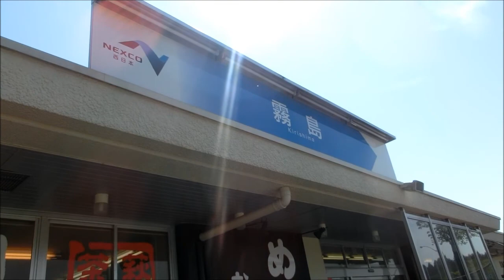【高速はまゆう号】鹿児島～宮崎線（南国交通担当便）#3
#3（休憩）霧島SA→《宮崎自動車道》→宮交シティ→終点：宮崎駅前
※宮交シティ出発後、宮崎駅まで降車予定の方がいなかったため、宮崎駅まで直行しました。
撮影日　2015/04/27